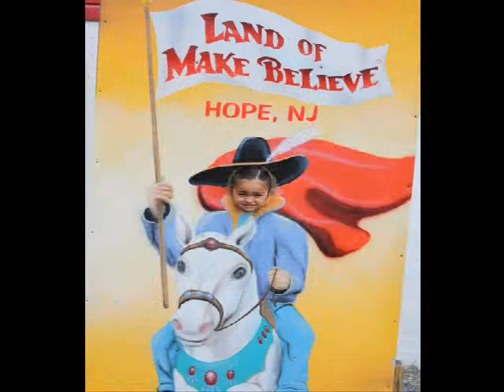Fun at Land of Make Believe and Claws & Paws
Enjoy Carlina